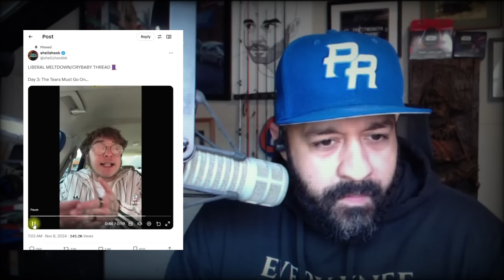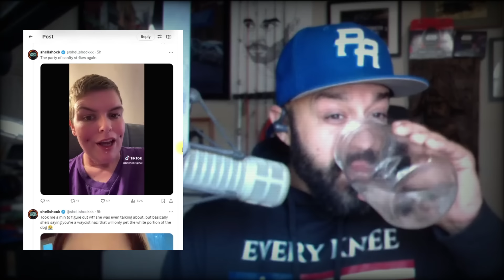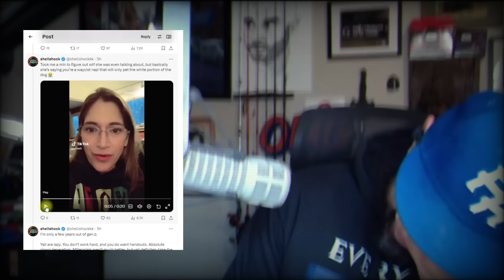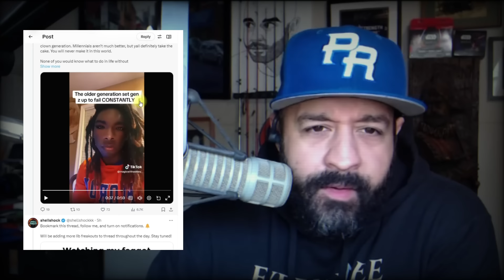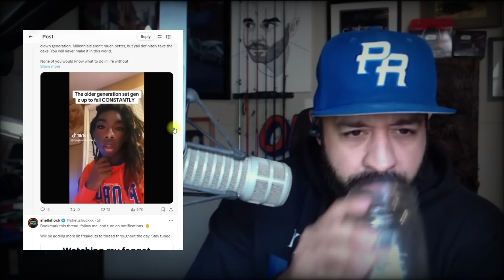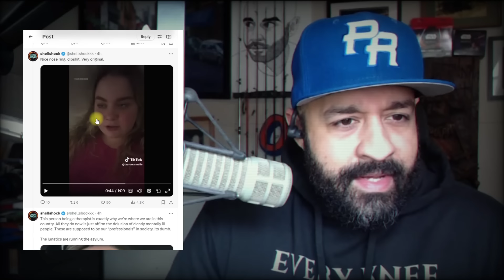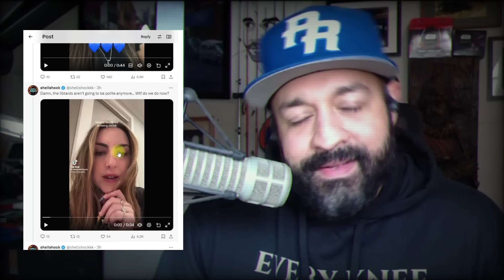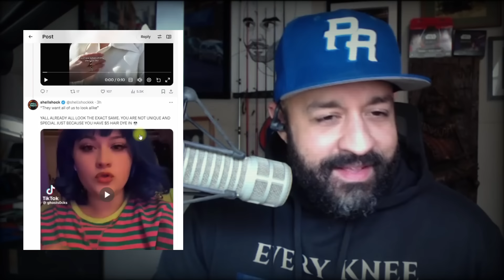EXTREME LANGUAGE WARNING - In Honor of Blake Callens - We Continue To Mine Salt